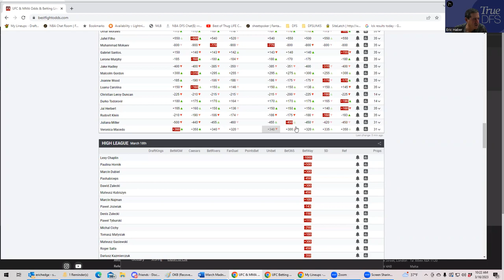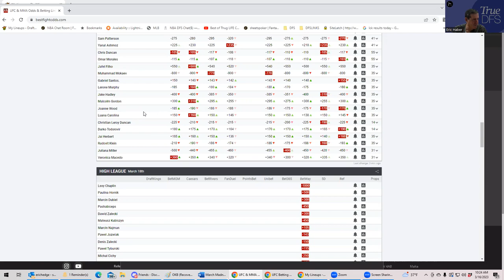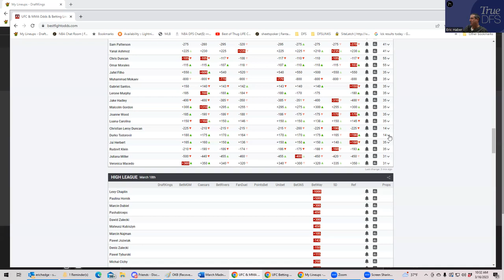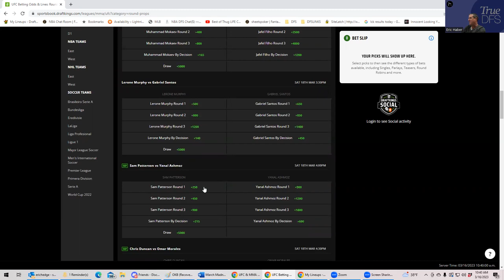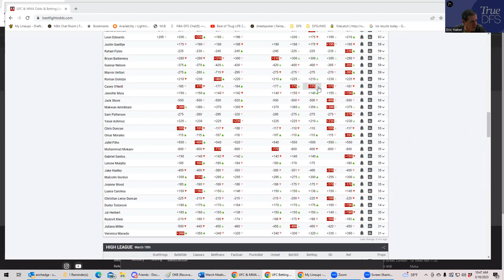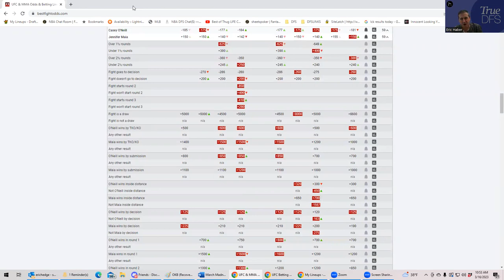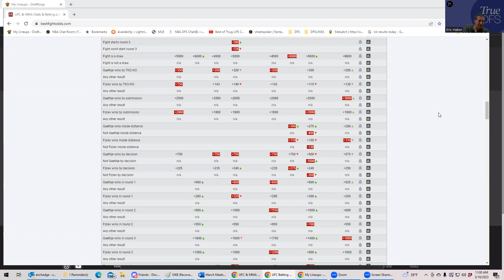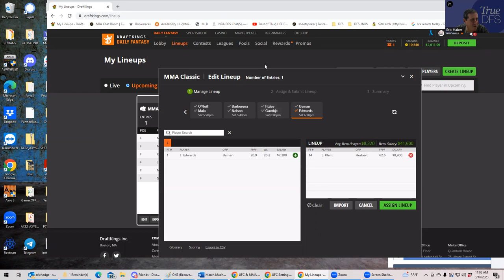MMA DFS SLATE BREAKDOWN FOR MARCH 18, 2023